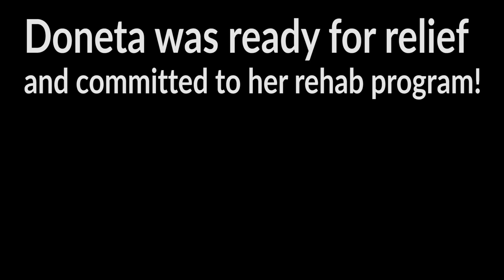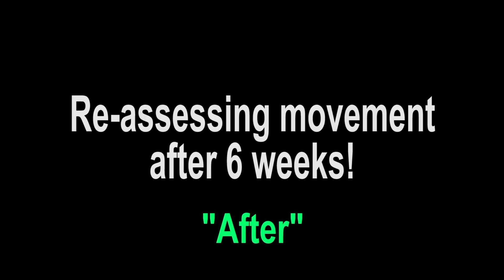How a 72 Year Old Overcame SEVERE Low Back Pain. Age is just a Number!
I help people with low back issues recover without drugs or surgery through 1:1 online coaching.

Based out of Tampa, Florida.